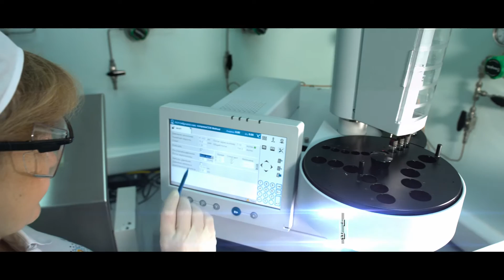ПЭТ-Технолоджи – федеральная сеть центров ядерной медицины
«ПЭТ-Технолоджи» – порфельная компания АО «РОСНАНО» с долевым участием частных инвесторов – создана в 2011 году для обеспечения населения России высокотехнологичной медицинской помощью методами ядерной медицины.

Медицинские центры «ПЭТ-Технолоджи» с 2011 года обеспечивают население России высокотехнологичной медицинской помощью методами ядерной медицины.

Основные направления:
ПЭТ/КТ диагностика. ПЭТ КТ — эффективный и современный метод диагностики онкологических заболеваний. Метод сочетает возможности позитронно-эмиссионной (ПЭТ) и компьютерной (КТ) томографий и позволяет с высокой долей уверенности установить наличие злокачественного образования.

КТ диагностика. Компьютерная томография (КТ) – один из наиболее информативных и современных методов лучевой диагностики широкого списка заболеваний.

МРТ исследование. Магнитно-резонансная томография (МРТ) – это метод медицинской визуализации, который использует магнитное поле и радиоволны для создания детальных изображений органов и тканей тела.

Лучевая терапия. Лучевая терапия или «радиотерапия» наравне с лекарственным (химиотерапия) и хирургическим является одним из главных методов лечения пациентов с онкологическими заболеваниями и заключается в воздействии на опухоль ионизирующим излучением.

КиберНож. Система Кибер Нож — неинвазивная и безболезненная альтернатива хирургической операции в лечении многих онкологических заболеваний. Губительное для злокачественных клеток излучение с высокой точностью направляется непосредственно на опухоль, не повреждая здоровые ткани.

Сегодня компания представляет собой федеральную сеть медицинских центров по диагностике и лечению онкозаболеваний и своим производством радиофармпрепаратов. Благодаря широкой географии присутствия, компания «ПЭТ-Технолоджи» сделала специализированную медицинскую помощь доступной во многих регионах России.